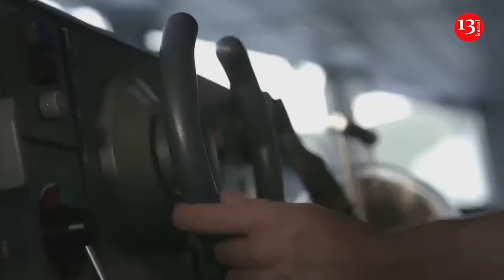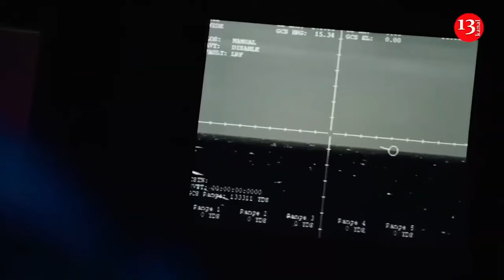Yemen’s Houthis deploy underwater drone for first time – Pentagon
Yemen’s Houthi rebels have attempted to use a submersible drone for the first time, but it was destroyed in yet another wave of US-led coalition attacks over the weekend, the US Central Command has claimed.
The US Navy conducted a series of five strikes, hitting three Houthi cruise missiles, an unmanned surface vessel, and one unmanned underwater vessel on February 17, CENTCOM announced on X.
“This is the first observed Houthi employment of a unmanned underwater vessel since attacks began in October 23,” the US military wrote, claiming it presented an “imminent threat” to US Navy ships and commercial vessels in the area.
Since the beginning of the Israeli military operation in Gaza, the Houthi militants, who are in control of a large portion of Yemen, have harassed multiple vessels sailing the Red Sea. In solidarity with the Palestinians in Gaza, the Houthis vowed to attack any ships they find to be linked to Israel until the siege of Gaza stops.
In response, the US launched an international maritime coalition to patrol the Red Sea called “Prosperity Guardian”, with the stated goal of protecting shipping lanes. Since mid-January, the US and UK have carried out air- and sea-launched attacks against “multiple underground storage facilities, command and control, missile systems, UAV storage and operations sites, radars, and helicopters” in Yemen in an attempt to “degrade Houthi capabilities” to attack military vessels and merchant ships.